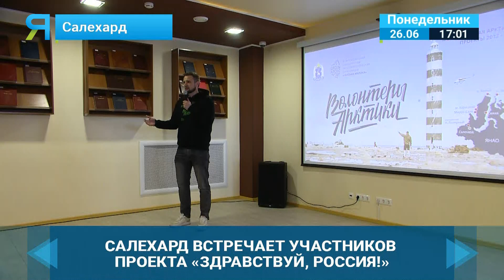Салехард встречает участников проекта «Здравствуй, Россия!»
50 юных соотечественников из семи стран и школьники из Волновахского района ДНР проведут неделю на Ямале. Впереди у ребят насыщенная программа с северным колоритом. Первые впечатления гостей в репортаже Натальи Горбуновой.